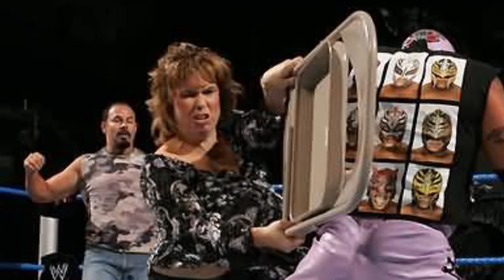Eddie Guerrero | Wrestling With Wregret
Has Brian Zane's spirit finally been broken??  What kind of madness has been laid before him?  Find out, as Brian takes a look back at WWE's exploitation of the death of Eddie Guerrero!

Clips Used:

WWE
WCW (all rights to WWE)

SIGN UP FOR PRO WRESTLING LOOT!  Rasslin' goodies delivered to your door for just $17.99 a month!